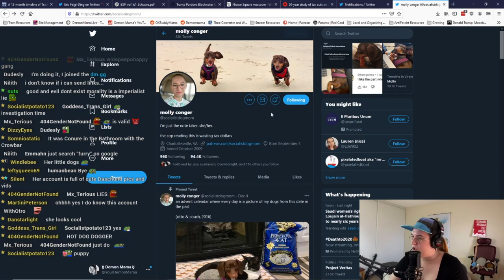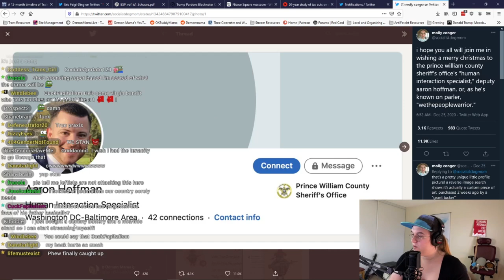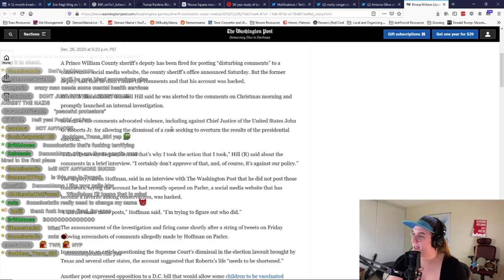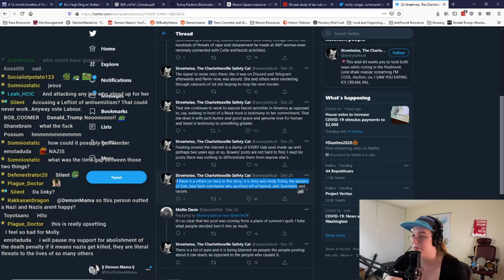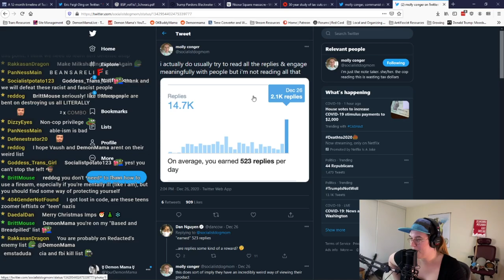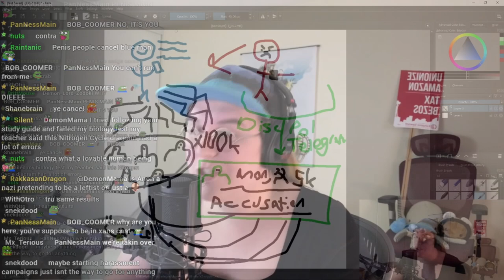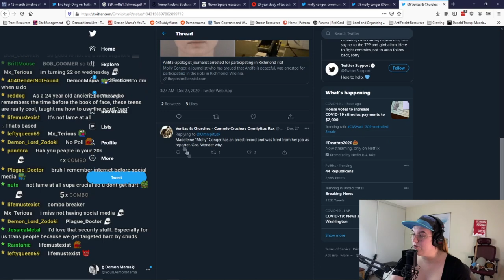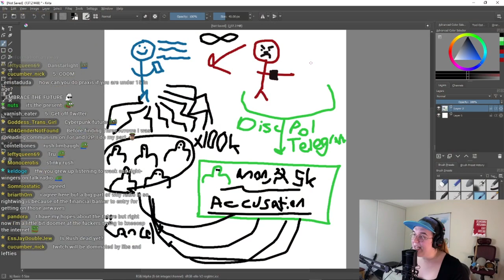Drama Mama! Investigates: The Cancellation of Molly Conger, Dog Mom of the Proletariat!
In this Drama Mama! Investigates segment, Demon Mama investigates the strange case of Molly Conger and her twitter cancellation at the hands of some very sus individuals...